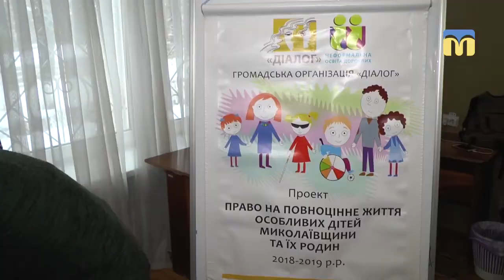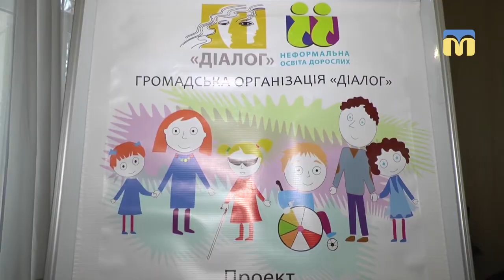28.01.2019. Новий день. Рубрика «Зробили разом»: Навчальний тренінг для волонтерів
Волонтер – це покликання нести радість тим, хто цього потребує, це покликання, яке не залежить від статі, віку та освіти. Проте дуже важливо знати, як правильно надати допомогу.
Громадська організація «Діалог» у проекті «Право на повноцінне життя особливих дітей Миколаївщини та їх родин» створила низку навчальних тренінгів з волонтерства для майбутніх фахівців соціокультурної сфери, юриспруденції, логопедії, психології.